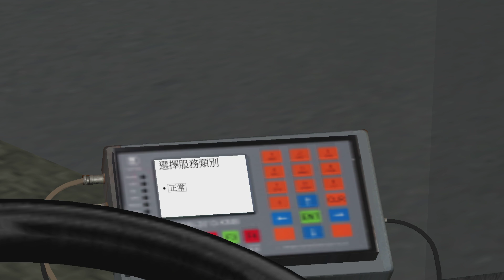Omsi2 kmb 235M 葵芳站-安蔭/#78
Bus:kmb super voplvo olympic 12m/Map:235m city v3/(Thx for all maker)